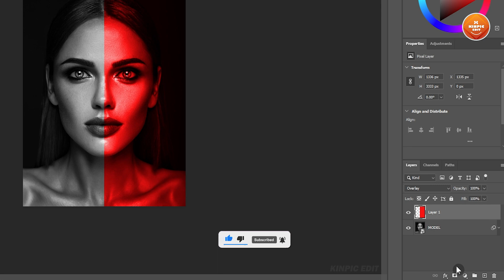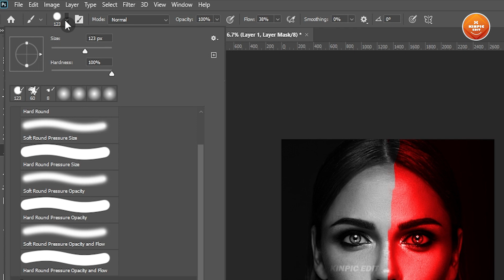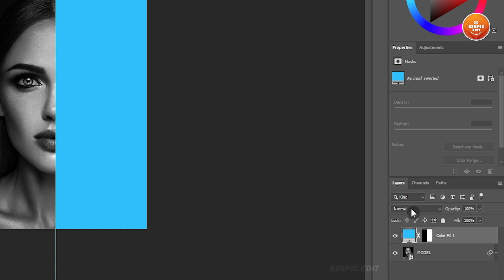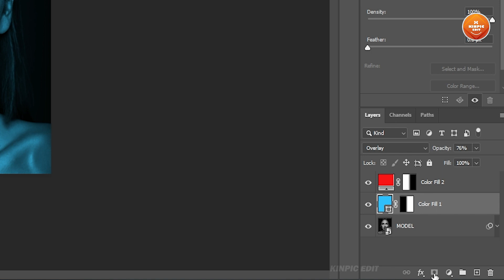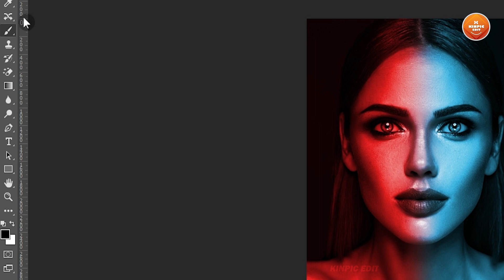✅Magnificent Dual Color Effect on Photos in Photoshop🔥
in this video you'll find out how easy is to apply dual color effect on images in Photoshop.